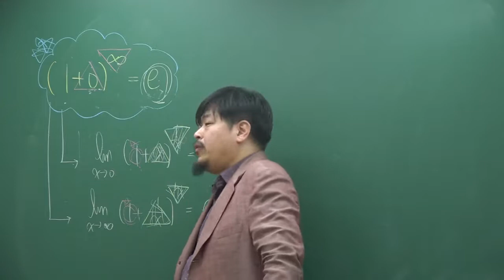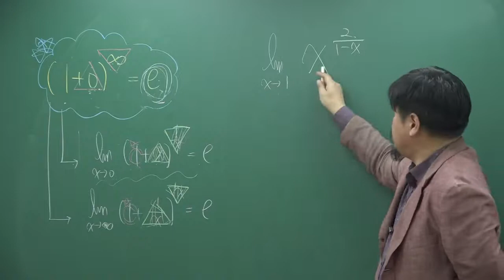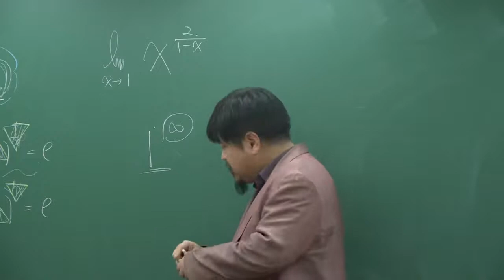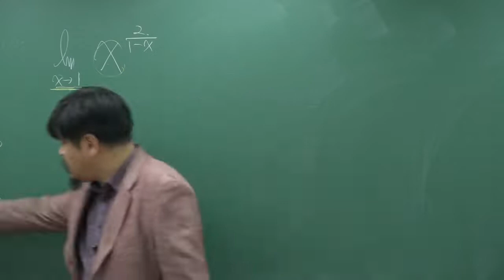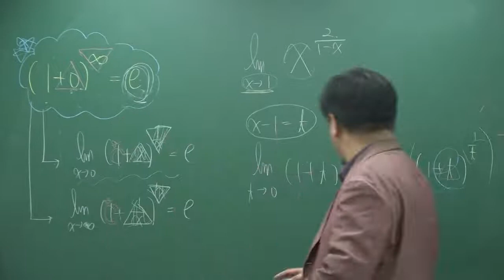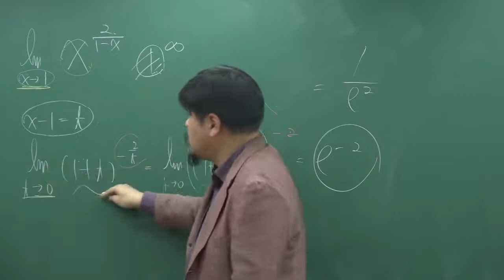[개정 쎈 미적분 03 지수함수와 로그함수의 미분] B03 341